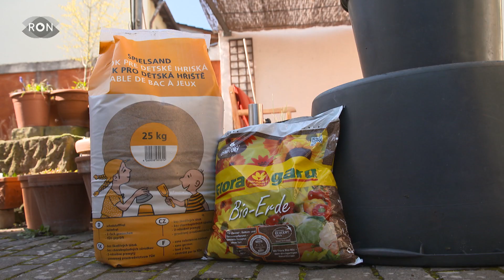Balkon für Bienen | RON TV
Dass wir ohne Bienen nicht existieren können, ist mittlerweile bekannt. Wie es um die Bienen bestellt ist, und worauf wir als Privatpersonen achten müssen erklärt uns Imker Klaus Eisele.